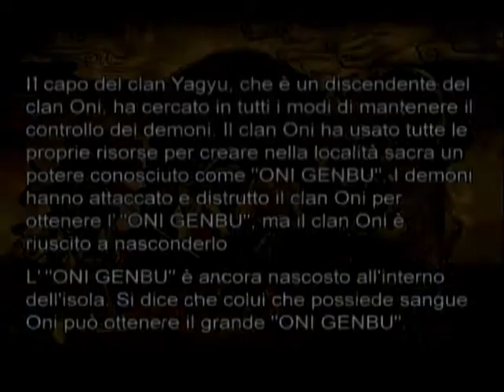Onimusha 2 - 045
044-046 Hard + Ultimate mode + Oyu extra
Unlocking Jubei alternate costume (get rank S "Onimusha")